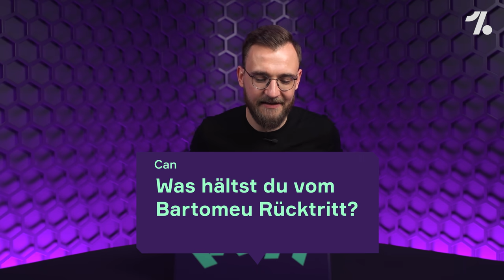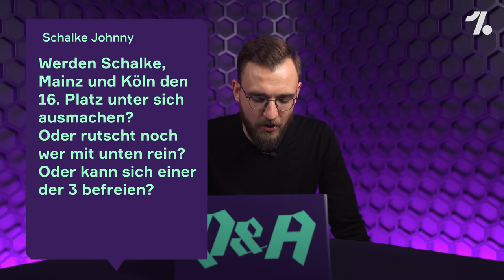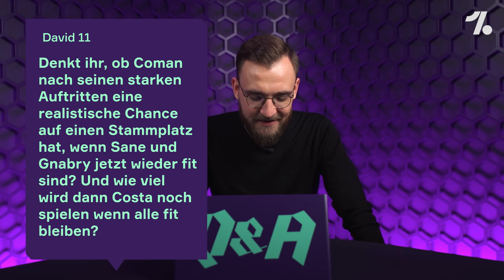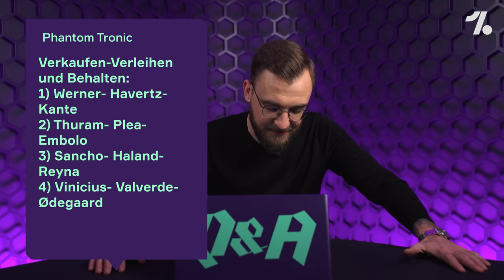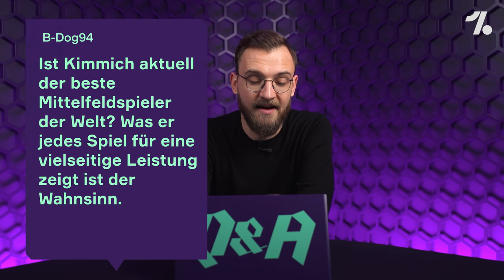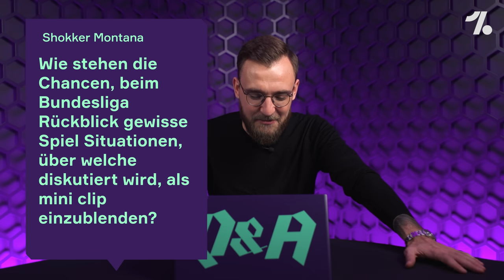Die Traum-Bundesliga! Sancho verkaufen! Nagelsmann der nächste Pep? OneFootball Q&A